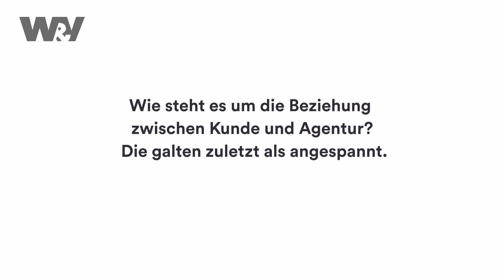W&V Top 5 Club Video Nr. 10